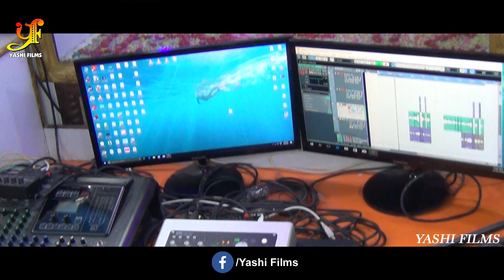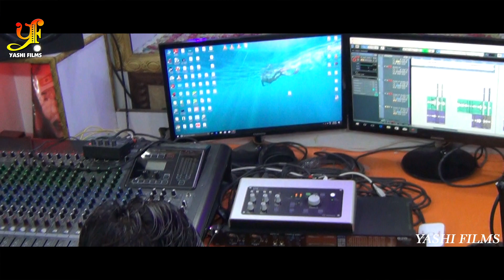HD VIDEO LIVE RECODING SONG | एरिया सिल बाटे | Shubham Saurabh Bhojpuri Song 2020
Song : Area Seal Bate

Singer : Shubham Saurabh

Lyrics : Deepak Deshmukh

Audio on : Yashi Films